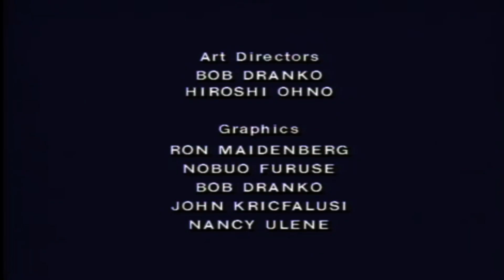Galaxy High - Ep 2 Pizza's Honor - 1986 Cartoon